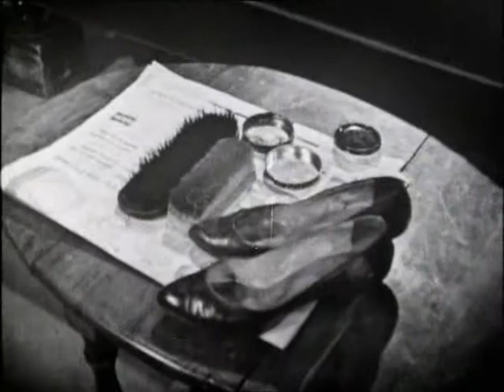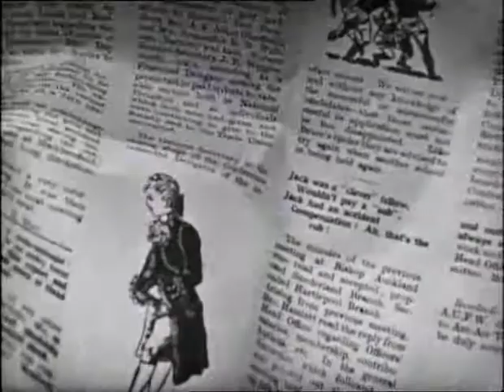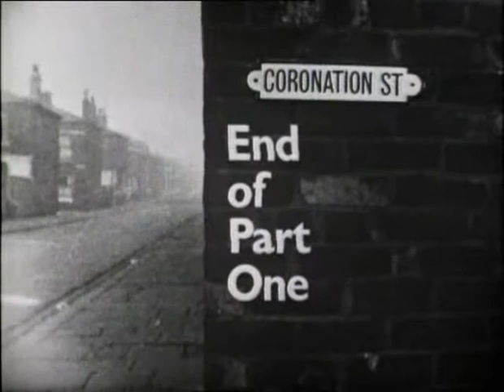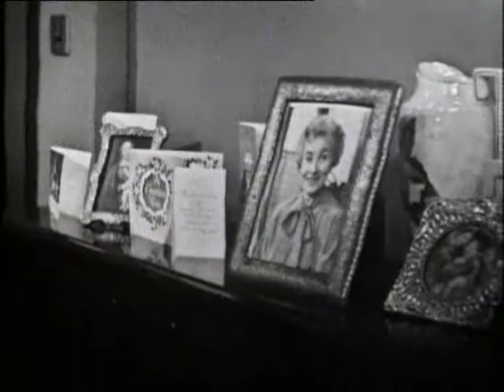0007 Dec 30 1960